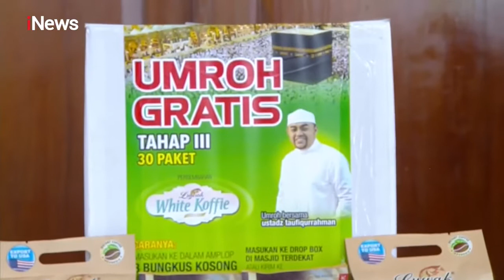Cahaya Hati Indonesia Bareng Atlas : Jaga Iman Dengan Pola Hidup Sehat (Part 4)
Cahaya Hati Indonesia Bareng Atlas : Jaga Iman Dengan Pola Hidup Sehat

Part 04
Syeikh Fikri Thoriq- Meniru Pola HIdup Sehat Rasullulah SAW

*01|02|2020